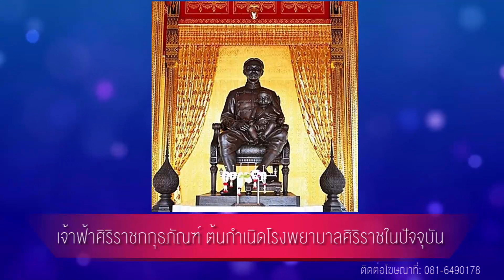เจ้าฟ้าศิริราชกกุธภัณฑ์ ต้นกำเนิดโรงพยาบาลศิริราชในปัจจุบัน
สมเด็จพระเจ้าบรมวงศ์เธอ เจ้าฟ้าศิริราชกกุธภัณฑ์ เป็นพระราชโอรสในพระบาทสมเด็จพระจุลจอมเกล้าเจ้าอยู่หัว และพระราชโอรสพระองค์ที่ 5 ในสมเด็จพระศรีพัชรินทราบรมราชินีนาถ พระบรมราชชนนี พระพันปีหลวง ประสูติเมื่อวันที่ 24 พฤศจิกายน พ.ศ. 2428 ณ พระที่นั่งบรมราชสถิตยมโหฬารห้องเขียว ซึ่งในเวลาที่พระองค์ประสูตินั้น ได้มีฝนดาวตกเต็มท้องฟ้าและสามารถมองเห็นได้ในพระนคร ดังนั้น ชาววังจึงได้ออกพระนามของพระองค์ว่า ทูลกระหม่อมดาวร่วง